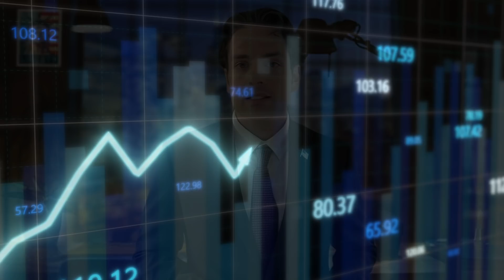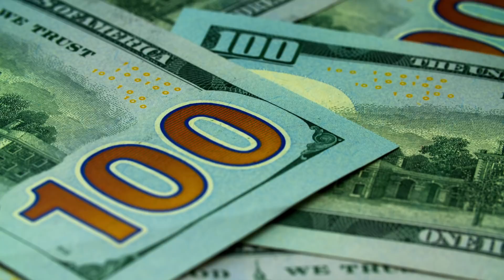How Does Core CPI Help Measure Inflation? [Economics Made Simple]